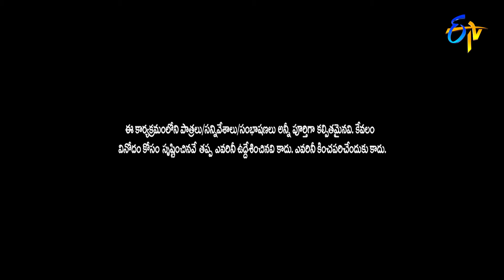Rocket Raghava, Nagi, Mohan, Shanti Kumar Hilarious Comedy Skit | Jabardasth | ETV